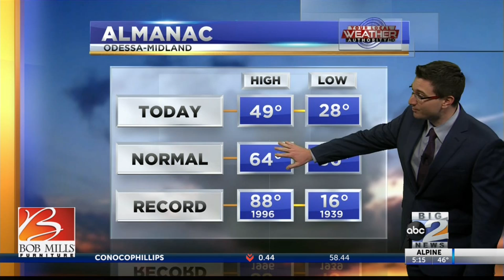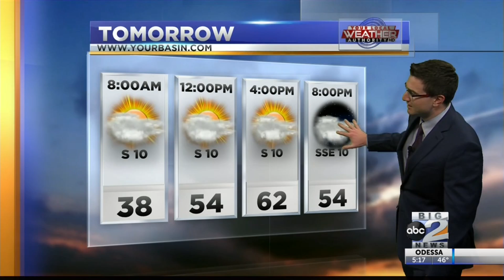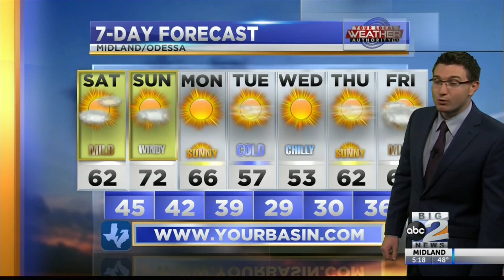Warmer Weekend Approaching! - 2/21/20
After seeing yet another day of temperatures in the 40s today, we are finally expecting changes to take place by tomorrow as high temperatures get warmer!  How long will this warm up last though?  Meteorologist Derek Sibley has the details in today's forecast!